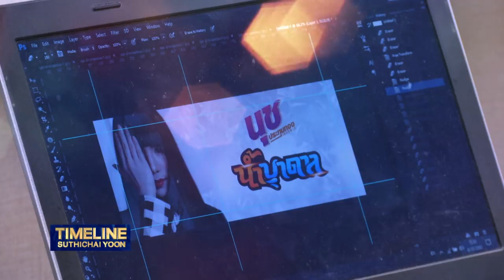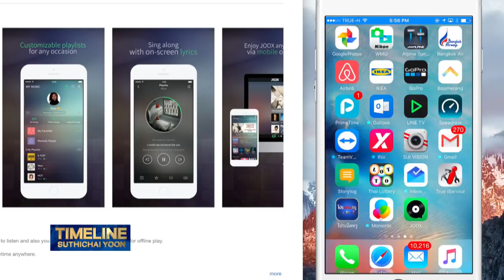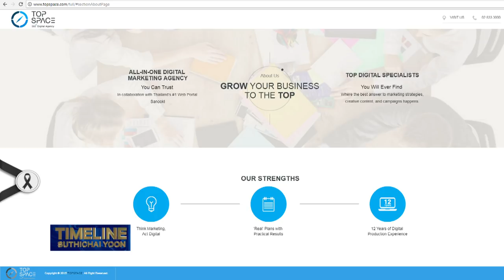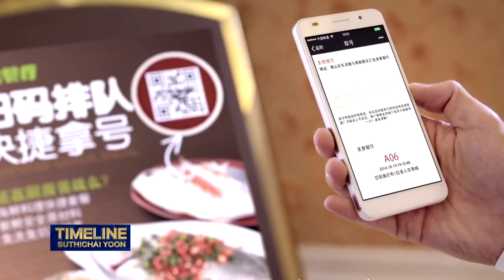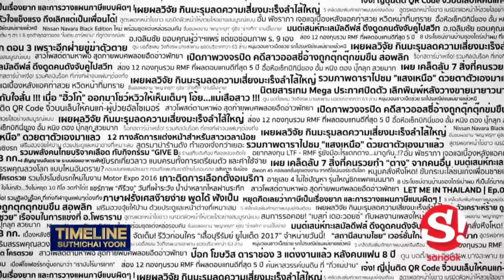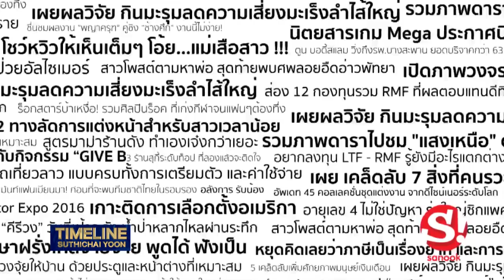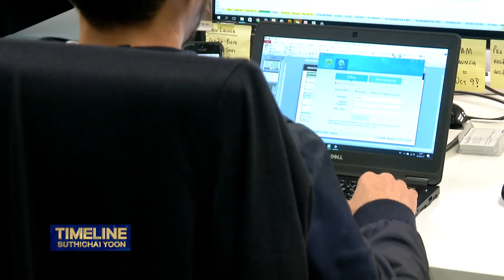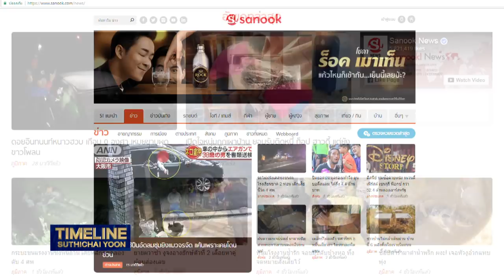เปิดบ้าน Tencent Thailand_Timeline Suthichai Yoon 18-12-2560